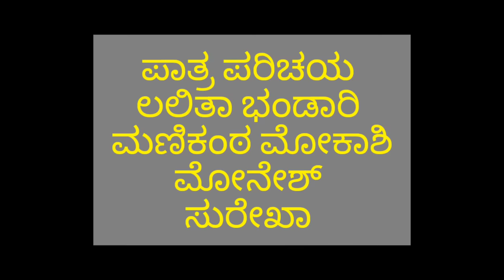January 18, 2023